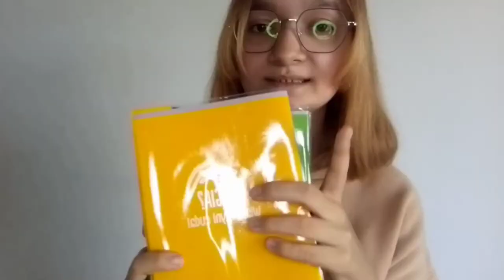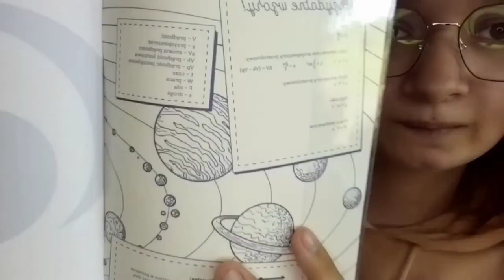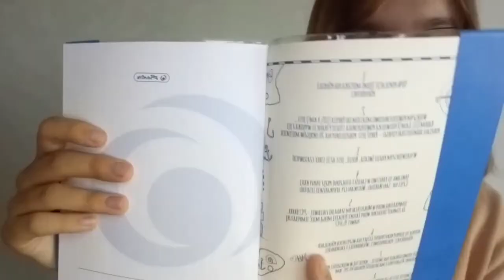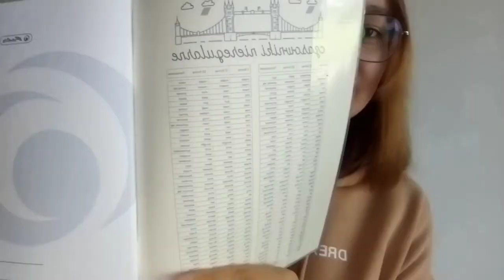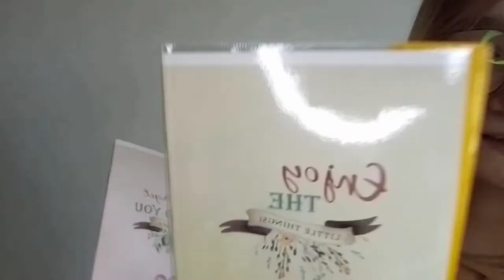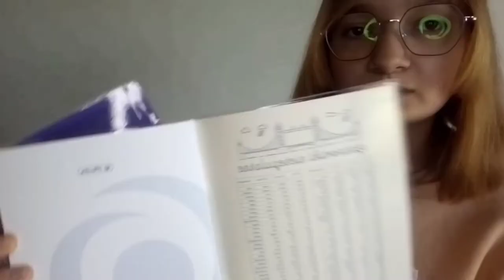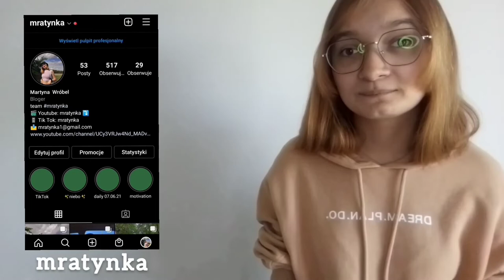HAUL ZAKUPOWY przybory szkolne | back to school #2 2021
Mini Q&A:
* Mam na imię Martynka
* Mam 14 lat, rocznikowo 15
* Interesuje się nagrywanie na yt, montowaniem

montaż filmu: InShot (telefon)
miniaturka: Phonto, PickArt, Lightroom

subskrypcje: 170